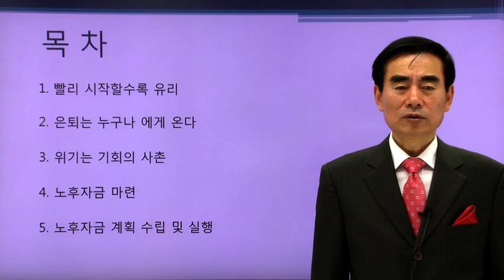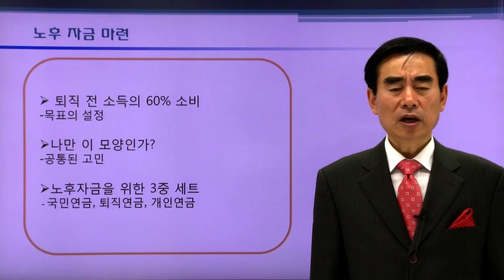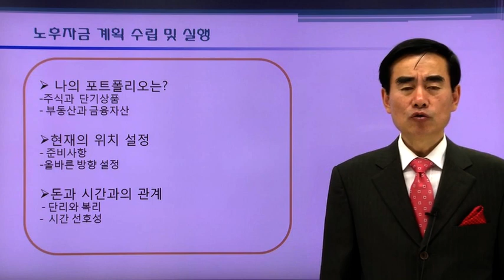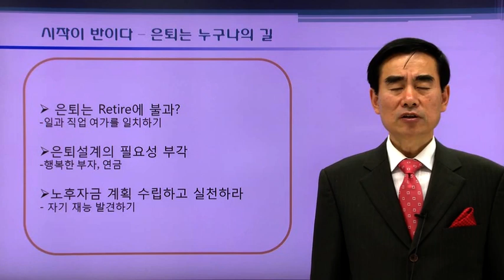[직장인재테크방법] 은퇴설계의 길 - 무소의 뿔처럼 혼자서 가라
나를 위한 금융회사는 없다. 또한 노인을 위한 나라도 없다.
 은퇴는 자연스런 현상으로 직장 초부터 준비하고 공부해야 한다..
 당당한 노후의 재테크 원칙으로 은퇴의 의미 살리기 및 노후설계 구축.
 부동산과 예금의 적정비율, 재테크 백서, 평생 직업 등의 설계로 경쟁력 있고 당당하기.
 몸과 마음을 행복하게 만드는 마법의 비법을  공개한다.